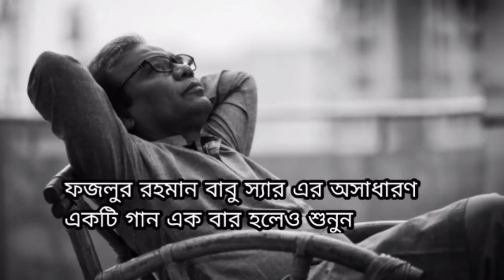Bangla sad song Fazlur Rahman Babu No Copyright Music